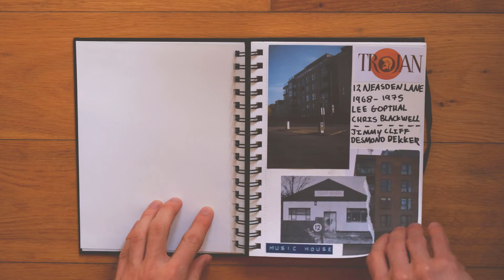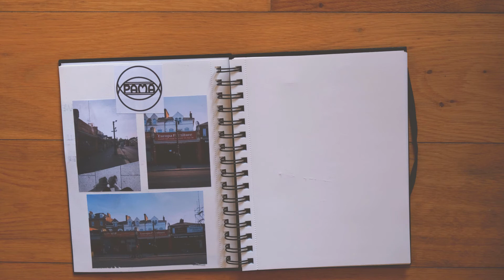One of Hip-Hops most sampled tracks came out of this building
The history of Pama Records in Harlsden, North-West London. Helped bring Jamaican music to the UK and was a rival to Trojan Records. Songs released by this label have gone onto be sampled countless times.